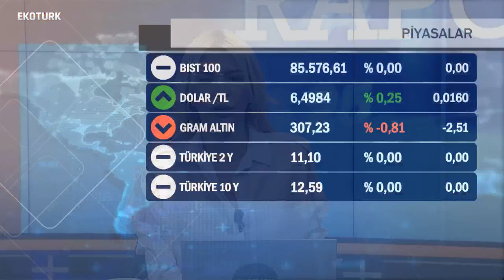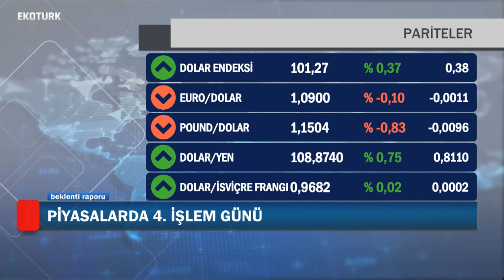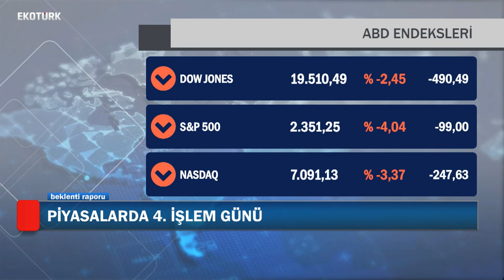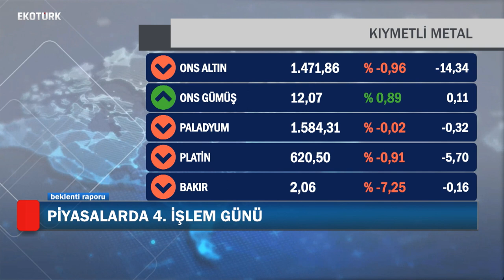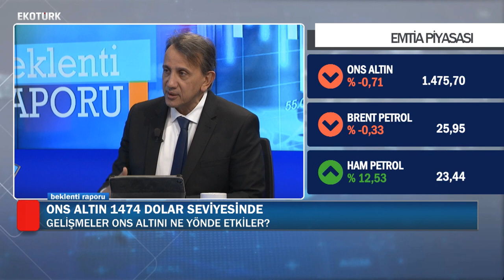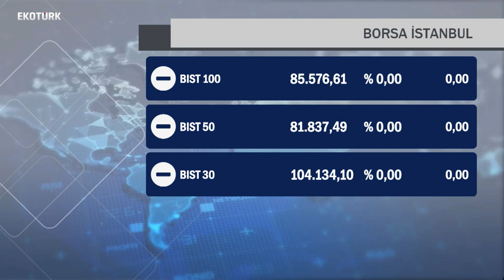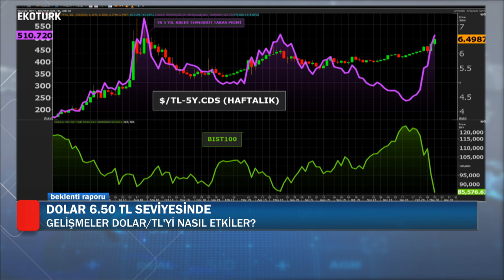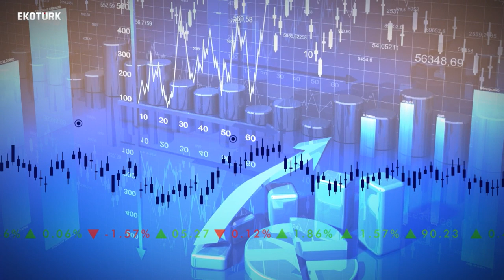GELİŞMELER DOLAR/TL'Yİ NASIL ETKİLER | Perihan Tantuğ | Barış Ülkün | 19.03.2020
Araştırma Müdürü Barış Ürkün, Perihan Tantuğ'un moderatörlüğünü yaptığı Beklenti Raporu programına konuk oldu.